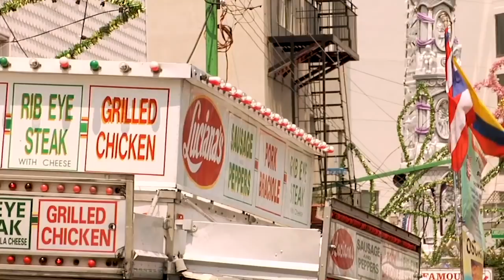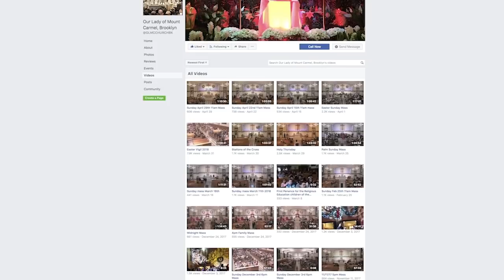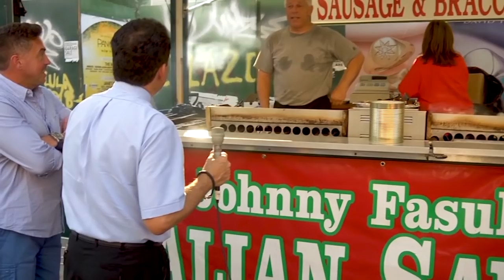NET TV CITY OF CHURCHES Season 8 Episode 1 Our Lady of Mount Carmel, Williamsburg Bklyn 09/26/18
This week a special double length premiere episode marks the 8th season of City of Churches. Host Anthony Mangano travels to Our Lady of Mount Carmel church in Williamsburg, Brooklyn for the exciting Giglio celebration and the origins of this unique tradition. Discover the history of this church and why the parish remains strongly connected to the surrounding community throughout the year.
This show is available on Verizon by Fios 48. Optimum 30, Spectrum 97 in the New York area.